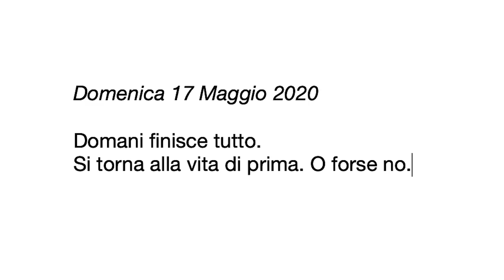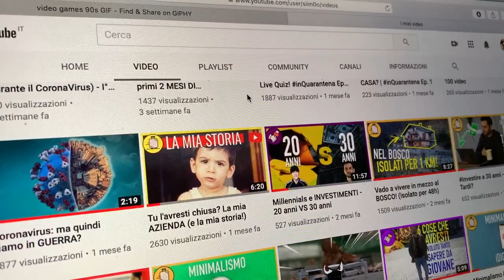Senti che è troppo tardi per cambiare la tua vita? devi guardare questo video!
LIBERI TUTTI! Post- coronavirus, finalmente finisce tutto. Si torna alla vita di prima.
O forse no. Forse inizia tutto.

In questo periodo ci siamo resi conto che davamo per scontato un sacco di cose, cose come viaggiare, vedere gli amici, vedere i tuoi genitori, allenarsi.
Ma con tutto questo tempo con noi stessi, in una strana nuova normalità, si è formata nella nostra testa il pensiero: SONO UN FALLIMENTO, HO SBAGLIATO TUTTO NELLA VITA!

Se tutta la vostra vita fosse una giornata di 24 ore, che vuol dire che nasci a mezzanotte e 1 secondo di un giorno (e purtroppo morirai alle 24:00 ) tu ora…dove ti troveresti?
Mi raccomando, mai avere rimpianti!

🌀 CHI SONO?
Ciao, sono Simo e da bravo millennial non mi sono fermato al mio primo lavoro.. Guarda questo video e capirai meglio

🔊 LA MUSICA NEI MIEI VIDEO
🎶 Per evitare qualsiasi problema con le musiche dei tuoi video vai su usa il codice RICCIOBEETO e scarichi le TUE canzoni free copyright, per sempre!